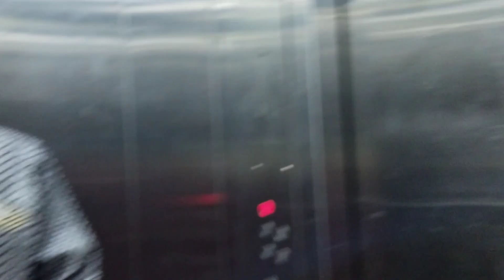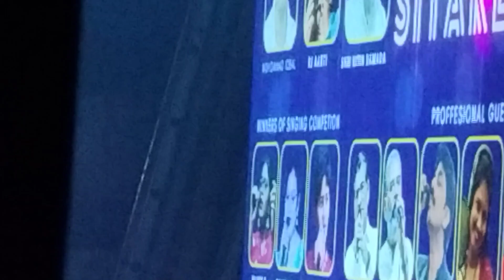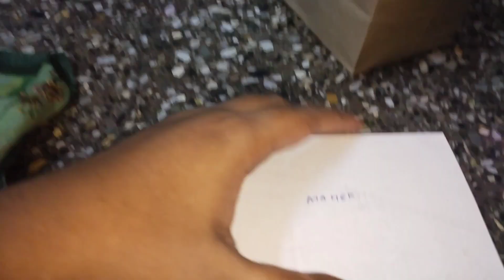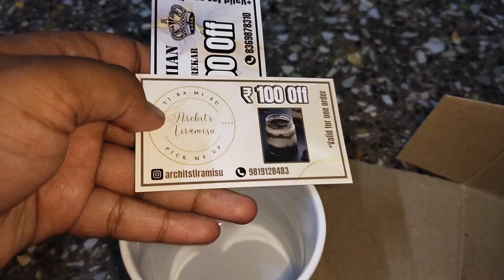Ek din Mai 2 show ka invitation aya 🫣😍vlog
hello everyone kaise hai aap sab aap ko vlog kaisa laga jarur batana or ha plzz jaldi jaldi 2k subscribers complete krdo guys plzz love you all 😘💕😚